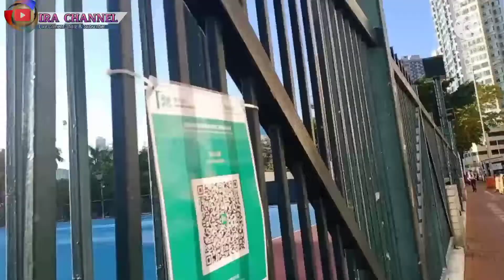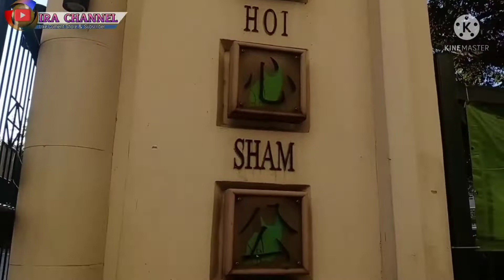KEGIATAN PAGI MENGANTAR ANAK SEKOLAH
kegiatan bmi hongkong di pagi hari mengantar anak sekolah